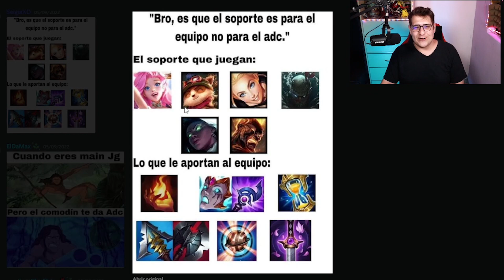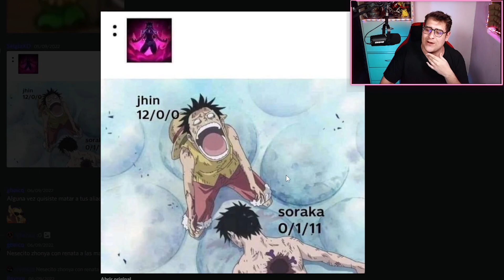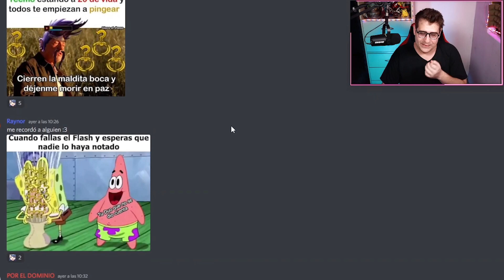MEMES DE LOL PARA PLATAS CHALLENGER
Recuerda que hay 2x1 en WOMBO HECHALE UN OJITO!!

SI ESTE VIDEO ES PARA TI QUE SABES QUE NO SUBES DE ELO POR CULPA DE TU EQUIPO